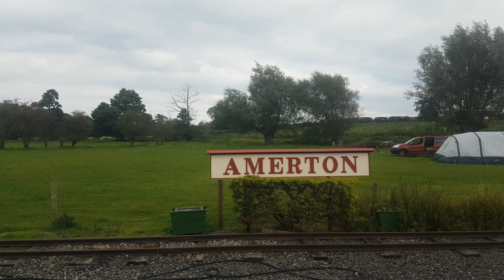GREAT BRITISH NARROW GAUGE: AMERTON RAILWAY, STAFFORDSHIRE, FEATURING BAGNALL BUILT ISABEL, 26.9.21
The enchanting Amerton Railway, a two foot gauge line, situated in rural Staffordshire.

Isabel is filmed from various locations along the route which is renowned for its picturesque tranquility, and we see the rolling farmland with its sweep of hills, the calm pool, the trickling brook, the magnificent mature trees still in their summer colours, as well as the industrial branch line and sidings, and the main station on the railway where every passenger departs on their journey.

A lovely day of sunny spells in a quiet corner of Staffordshire.